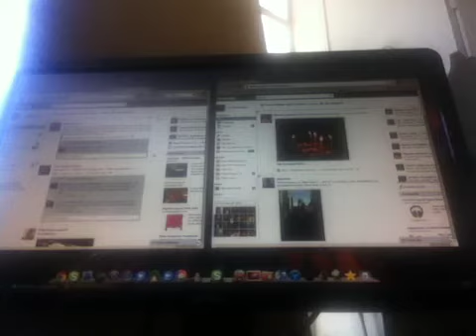Ubuntu double Mouse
2 mice on screen